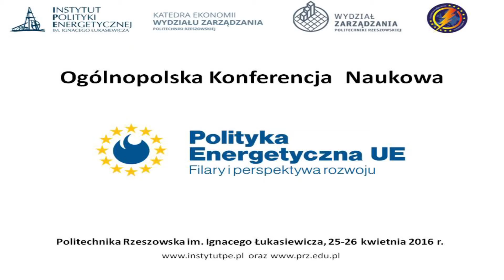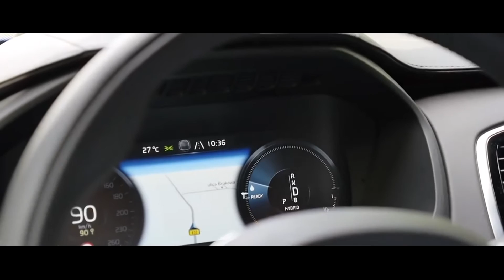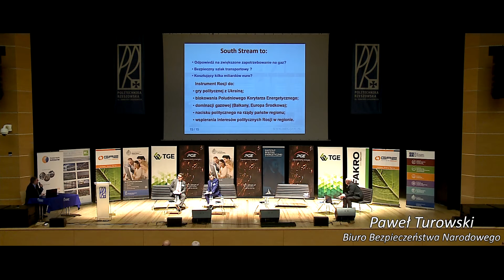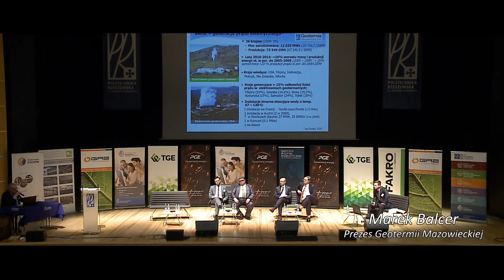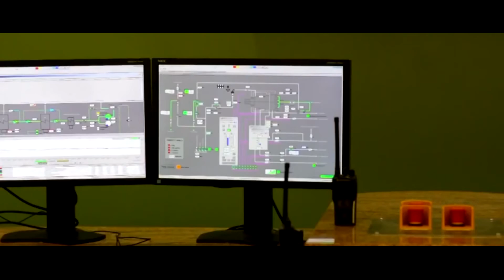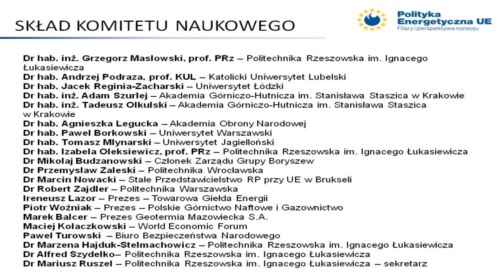Ogólnopolska Konferencja Naukowa "Polityka energetyczna UE - filary i perspektywa rozwoju"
W dniach 25-26 kwietnia 2016 r. odbyła się na Politechnice Rzeszowskiej im. Ignacego Łukasiewicza Ogólnopolska Konferencja Naukowa "Polityka energetyczna UE - filary i perspektywa rozwoju", która została zorganizowana przez Instytut Polityki Energetycznej im. Ignacego Łukasiewicza, Katedra Ekonomii Wydziału Zarządzania Politechniki Rzeszowskiej im. Ignacego Łukasiewicza oraz Studenckie Koło Naukowego „Eurointegracja”. Konferencja została objęta honorowym patronatem: Ministra Energii, Prezesa Urzędu Regulacji Energetyki, Szefa Biura Bezpieczeństwa Narodowego, Prezydenta Miasta Rzeszowa, Wojewody Podkarpackiego, Marszałka Województwa Podkarpackiego oraz Rektora Politechniki Rzeszowskiej im. Ignacego Łukasiewicza.